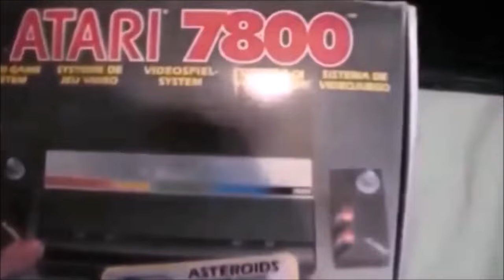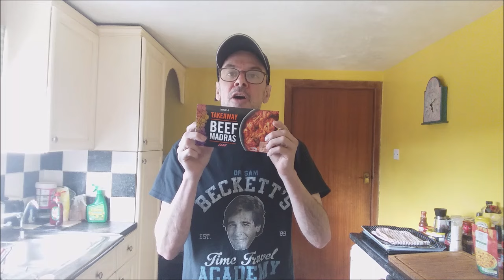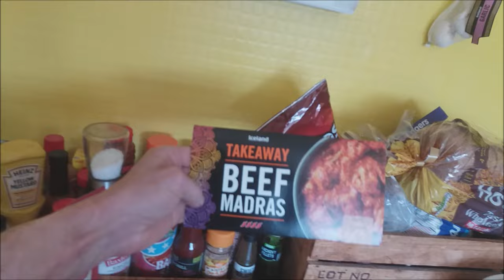I Finally Try Iceland's Takeaway Beef Madras Curry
In this weeks Fat Friday video I take a look at the Beef Madras, an Iceland Takeaway Curry I've somehow always missed.